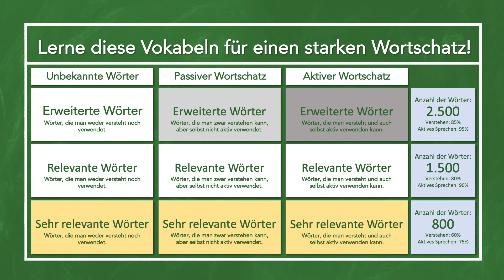Hoher Lernfortschritt durch die richtigen Englischen Vokabeln. Das musst du wissen!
In diesem Video erfährst du, welchen Wortschatz du wirklich brauchst.

Meine Online-Kurse für effektives Englisch lernen:
🚀  Wortschatz Masterclass - Wie du dir mit Anki einen starken Wortschatz aufbaust

Du bist bereits auf einem fortgeschrittenen Niveau?

Jetzt ein paar Worte zu mir:
Ich bin Patrick und ich habe mir folgendes zur Aufgabe gemacht: Ich möchte Menschen dabei helfen, endlich fließend und sicher Englisch zu sprechen! Denn viele können auch nach ihrer Schulzeit nicht sicher und fließend Englisch sprechen. Seit 2015 betreibe ich hierzu diesen YouTube-Kanal, um überwiegend Anfängern dabei zu helfen, die ersten Schritten in die englische Sprache zu wagen. Seit 2020 erstelle ich Informationsprodukte, durch die meine Zuschauer deutlich effektiver die englische Sprache erlernen können. Die Links zu diesem Lernmaterial findet ihr grundsätzlich unter jedem meiner Videos. Hinweis: Diese Lernstrategien können selbstverständlich auch für andere Sprachen angewandt werden. In diesem Jahr habe ich mich dazu entschlossen, andere direkt in Form eines 1:1-Coachings dabei zu helfen, endlich fließend und sicher Englisch zu sprechen.

Du benötigst ein 1:1-Coaching? Dann bewirb dich für ein kostenfreies Erstgespräch

🎧 🎙️ ☕ Womit ich persönlich arbeite, um Euch zu unterstützen:
- TEACH!: Vom didaktischen Konzept zum konkreten Verhalten
- Apple iMac (27 Zoll, mit Retina 5K Display)
- Apple AirPods Pro
- Rode NT-1A Großmembran-Kondensatormikrofon
- Focusrite Scarlett Solo 3rd Gen Audio Interface

Die Amazon-Links (http.amzn.to/?) in der Videobeschreibung sind Afilliate-Links. Wenn Ihr über die Links etwas kauft, bekomme ich eine kleine Provision, ohne dass sich der Preis für euch ändert. Damit unterstützt Ihr also diesen Kanal, ohne das Euch Kosten entstehen :)